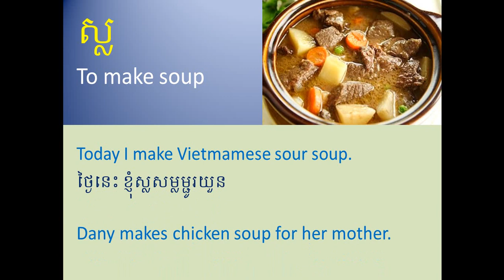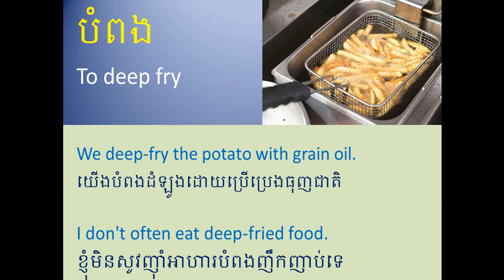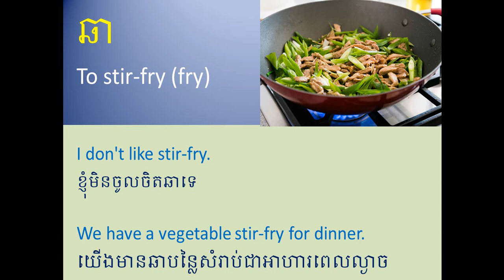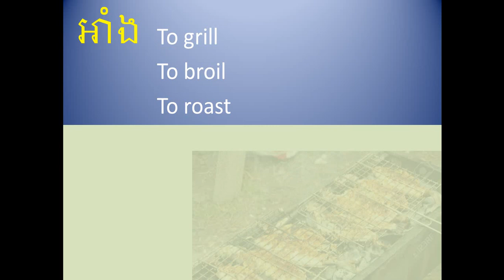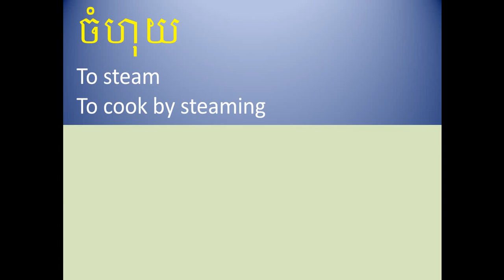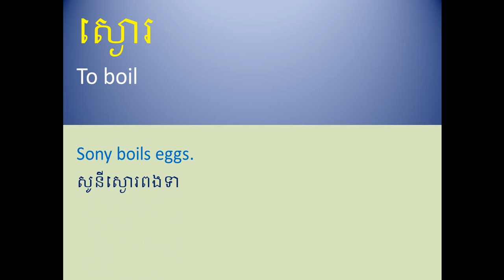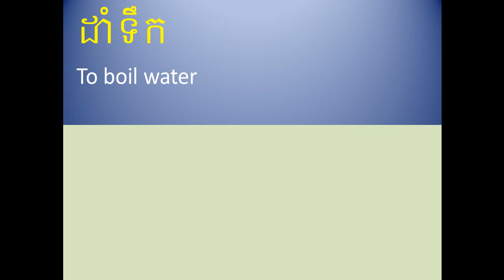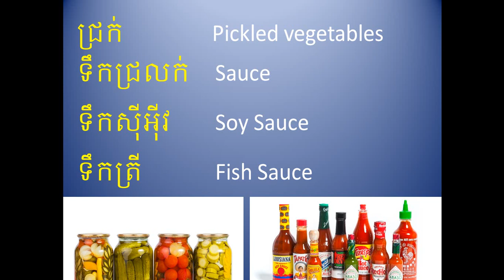Lesson 20 - Learn English Khmer | Cook Verbs Part 11 ពាក្យក្នុងផ្ទះបាយ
Lesson 20 - Learn English Khmer, English conversation, English grammar, English sentences with Cambodian, with Khmer teacher, Cambodian teacher.
Learn how to translate, translate, how to translate newspaper, Khmer English, English Khmer, English to Khmer, Khmer to English.
រៀនអង់គ្លេសខ្មែរ ជាមួយគ្រូខ្មែរ  សិក្សាភាសាអង់គ្លេស, ប្រយោគ អង់គ្លេស ពាក្យអង់គ្លេស និងវេយ្យាករណ៍អង់គ្លេស សំខាន់ៗ  ដោយ រៀនបកប្រែ, បកប្រែកាសែត, រៀនកាសែត, នឹងបកប្រែអត្ថបទផ្សេៗ
More Amazing video lesson:
Translate Newspaper 01 Four dead in Preah Sihanouk and Ratanakiri flooding by Socheat Thin